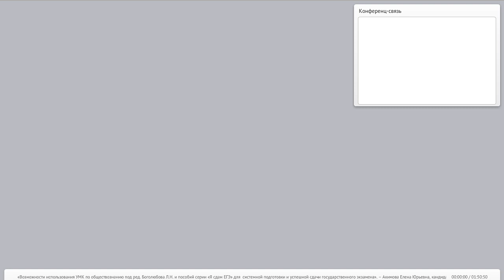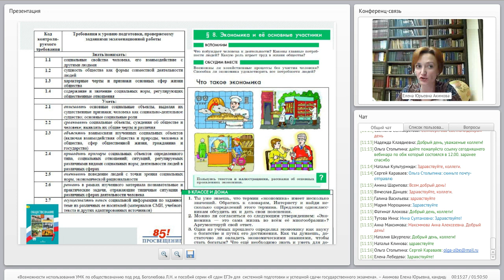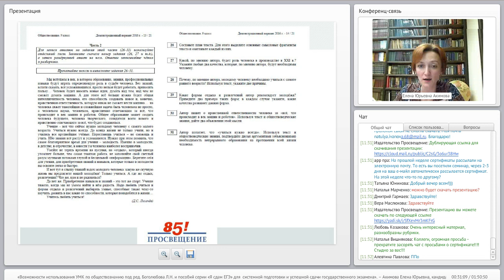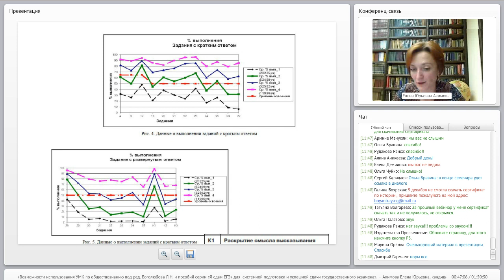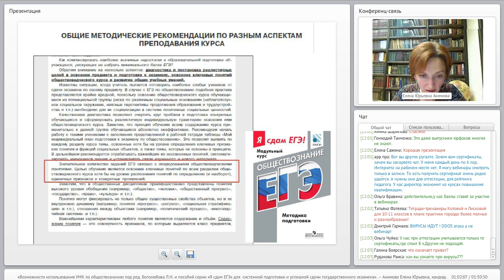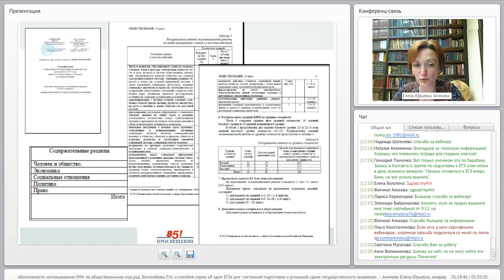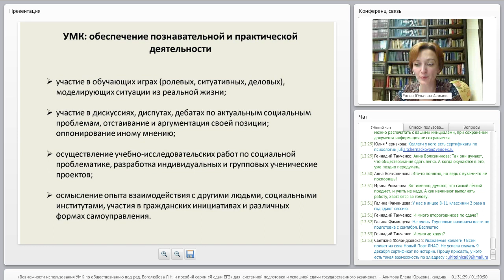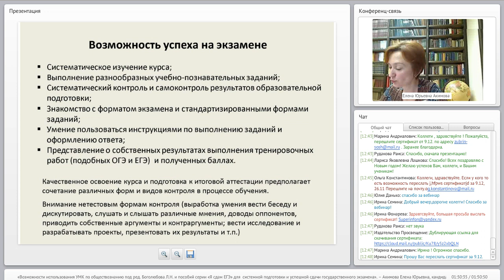Возможности использования УМК по обществознанию и пособий серии «Я сдам ЕГЭ»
Возможности использования УМК по обществознанию под ред. Боголюбова Л.Н. и пособий серии «Я сдам ЕГЭ» для  системной подготовки и успешной сдачи государственного экзамена
Акимова Елена Юрьевна, кандидат исторических наук, ведущий методист Центра гуманитарного образования издательства «Просвещение».